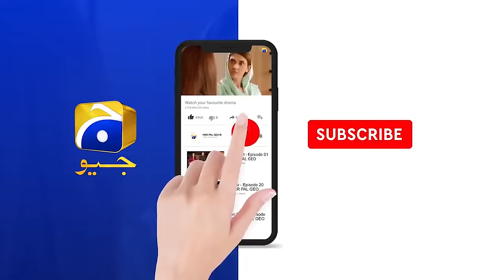Rang Mahal Mega Episode 15 & 16 | Humayun Ashraf | Sehar Khan | Ali Ansari | HAR PAL GEO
Writer: Shafia Khan
Director: Zahid Mehmood
Produced by: Abdullah Kadwani & Asad Qureshi
Production House: 7th Sky Entertainment

Cast:
Humayun Ashraf
Sehar Khan
Arooba Mirza
Ali Ansari
Fazila Qazi
Mohsin Gillani
Sabiha Hashmi
Rashid Farooqui
Shajeeruddin
Asim Mehmood
Humera Bano
Salma Hassan
Sania Sheikh
Shabbir Jan